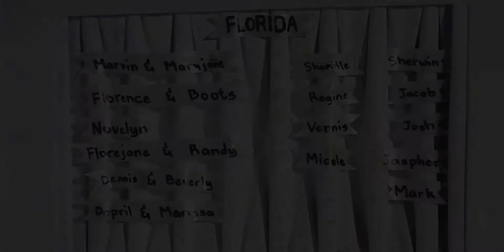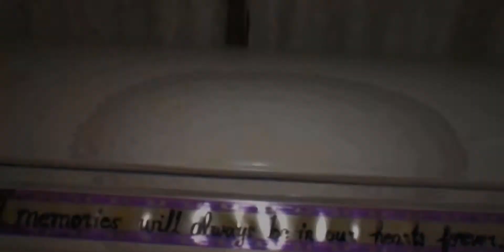In Loving Memory of Dominador G. Tullas Sr. Funeral Video Highlights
O E V R E S  D E  O N A M O R E
Digital Solutions

ADVISORY:
This funeral video highlights is uploaded for the bereaved family, personal viewing, safekeeping purposes, immediate access.
All copyrighted materials found in this video remain as properties of the producer or artists.

Funeral Video Highlights of the wake and interment of
DOMINADOR G. TULLAS Sr.
September 22, 1959 - April 15 2021
Footages taken on April 30 - May 01, 2021
at Ar-arosip, Buli, La Paz, Abra